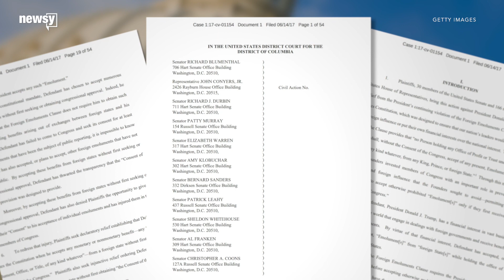Democrats subpoena Trump Organization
​Congressional Democrats issued 37 subpoenas seeking President Trump's companies' tax returns and other financial information.